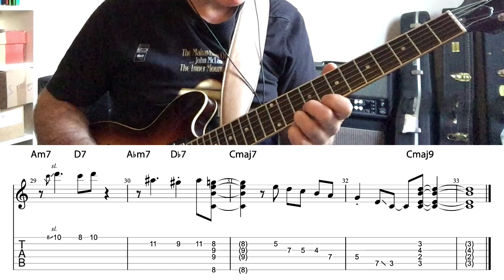Satin Doll - Learn The Melody - Jazz Guitar Lesson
► Want To Learn How To Solo Over This Jazz Standard? Start Your FretDojo Jazz Guitar Academy Membership To Get Access To The Full Course And More